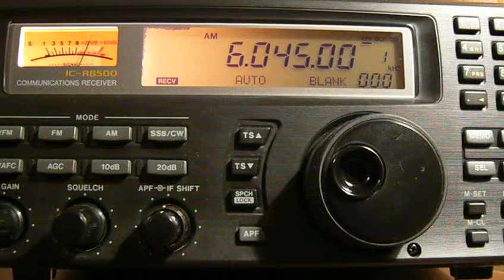6045khz,ALL INDIA RADIO,Delhi (Kingsway),IND,Urdu.